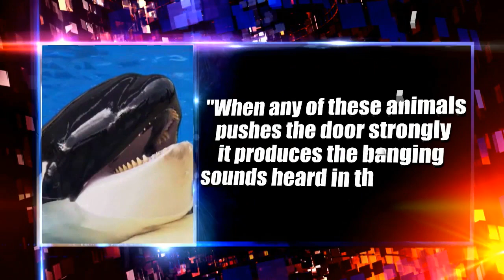Video Of Whale Appearing To Bang Head on Metal Gate Is Causing Outrage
Animal activists are outraged over a video they say shows a killer whale in captivity banging its head against a gate. The Dolphin Project released video of what they say depicts an orca "panicking." The footage was taken by an anonymous visitor at Loro Parque, a top tourist attraction in Tenerife, Spain. It shows Morgan the killer whale, who is owned by SeaWorld, inside a medical tank where she forcefully hits the barrier that separates her and a larger tank that normally houses the orcas.